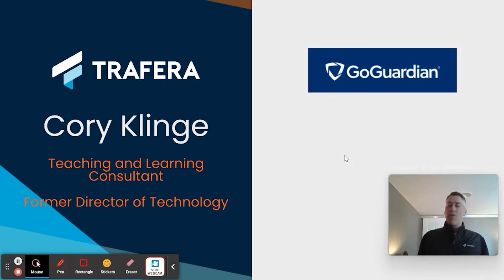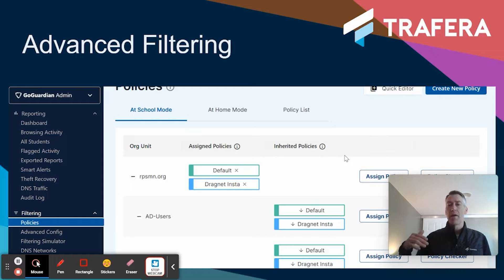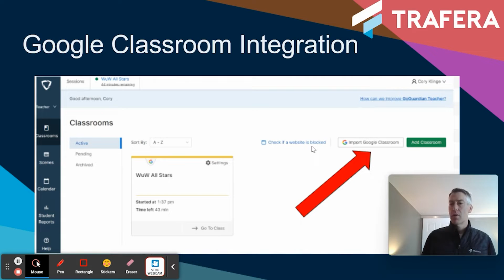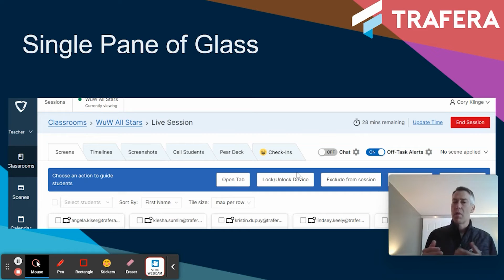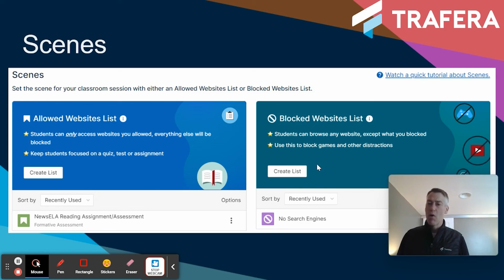Best GoGuardian Features for Education - What's Up Wednesday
Dive into the Future of Device Management with GoGuardian! In this step-by-step tutorial, learn our top 4 @GoGuardian features for admin and teachers alike. 🔥

Learn about:
🧹 Advanced Filtering
🧑‍🏫 Google Classroom Integration
🙋‍♀️ Classroom Control
🔗 Allowing or Blocking Websites
💬 Interactive Messaging
📸 Live snapshots

🌟 Trafera PD is free to all Trafera customers! 🌟